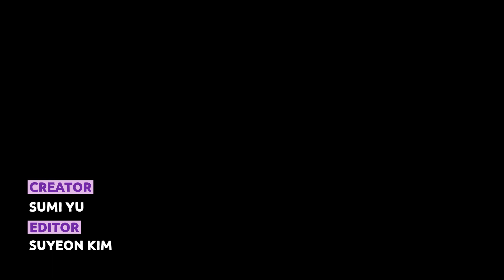K-pop supergroups to make comeback in June! Monsta X, EXO, TWICE and SEVENTEEN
New upbeat songs will fill up our hearts in June because lots of K-pop superstars are coming back following BTS’s comeback!